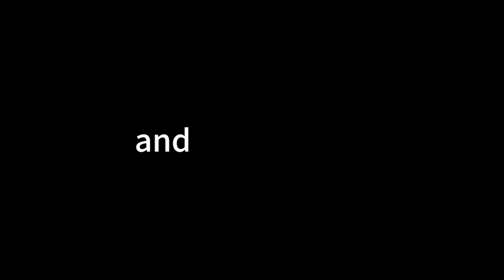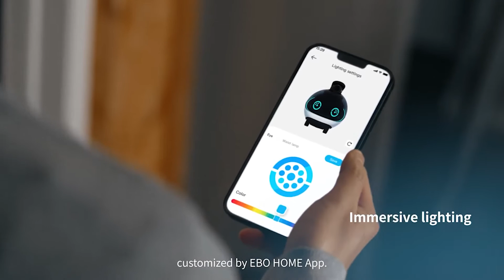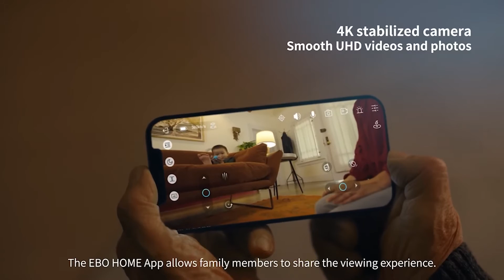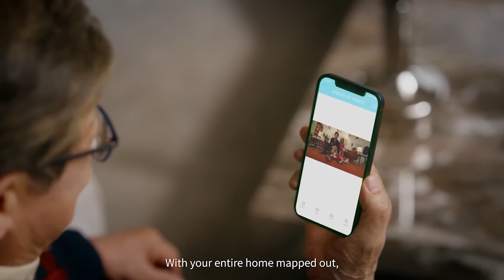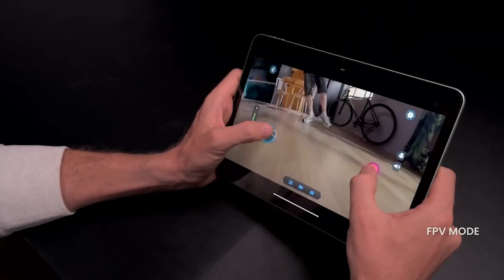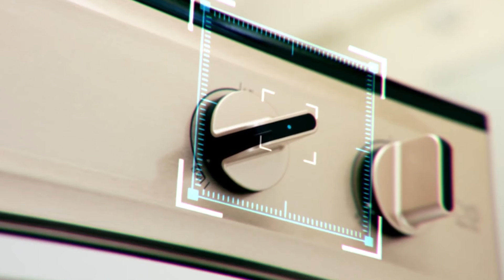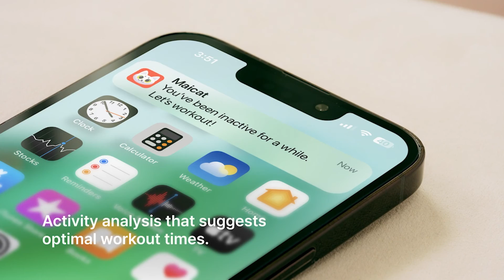5 Best Personal AI Robots 2024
Check out this exciting YouTube video showcasing the top 5 personal AI robots of 2024! Get a glimpse into the future of AI robotics and discover the incredible capabilities of these advanced machines. From household chores to companionship, these robots are designed to make our lives easier and more enjoyable. Don't miss out on this futuristic journey!

Products Links and Details:
1). 00:02 - Rux Robot
2). 01:16 - EBO X
3). 06:26 - Ballie
4). 07:52 - UGOT Robotic Kit
5). 10:01 - Meet Maicat